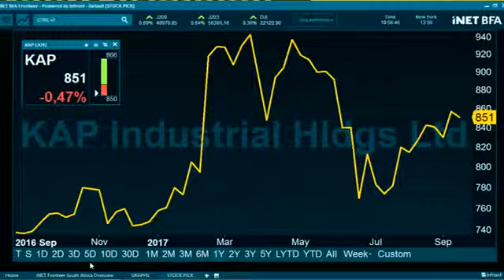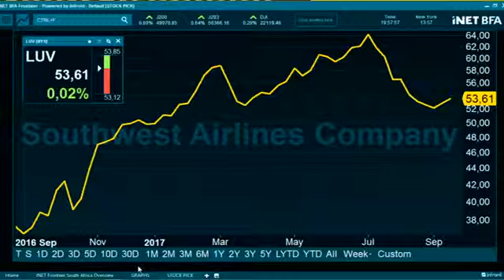Stock Watch Picks - 12 Sept 2017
Jean-Pierre Verster from Fairtree Capital chose Southwest Airlines Co (LUV:NYSE) / $53.62 / UP 0.02% as his stock pick of the day and Chantal Marx from FNB Securities chose Kap Industrial (KAP:JSE) / R8.51 / DOWN 0.47%